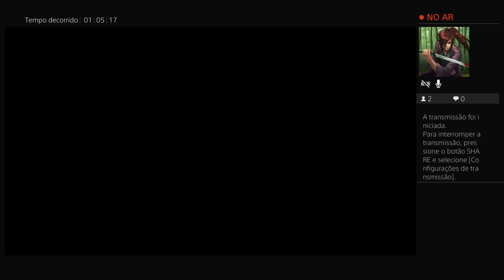RE7 / PS4 PRO / DLC NOT A HERO / Normal